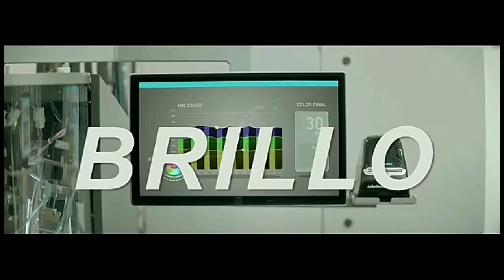tanda chv HD (06/03/2016)